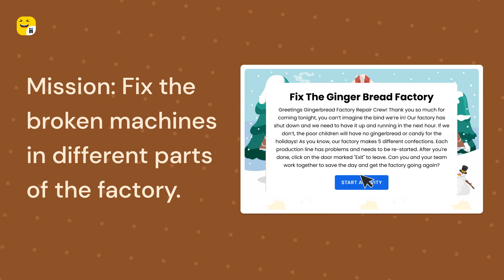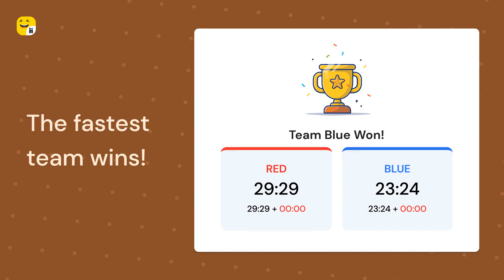Fix The Gingerbread Factory I Funtivity by Hermis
Greetings Gingerbread Candy Factory Repair Crew! Thank you so much for coming tonight, you can’t imagine the bind we’re in! Our factory has shut down and we need to have it up and running in the next hour. If we don’t, the poor children will have no gingerbread or candy for the holidays! As you know, our factory makes 5 different confections. Somehow they all have problems and need to be re-started. Can you and your team work together to get the factory going again?